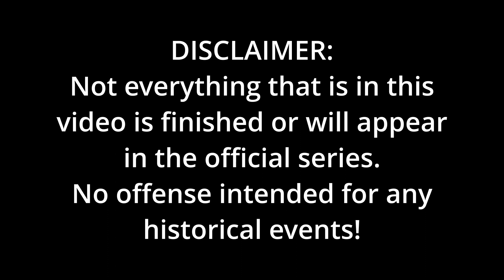YouCraft 2 | TRAILER OFICIAL!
Trailer oficial YouCraft 2 SMP!

Instagram: andu.insta (FOLLOW VA ROG)

TikTok: andu.tik (FOLLOW SI AICI VA ROG)

Minecraft SMP YouCraft 2 SMP
Minecraft SMP Trailer
Minecraft Trailer
Minecraft Epic Trailer
Minecraft Mod SMP
Minecraft Official Trailer